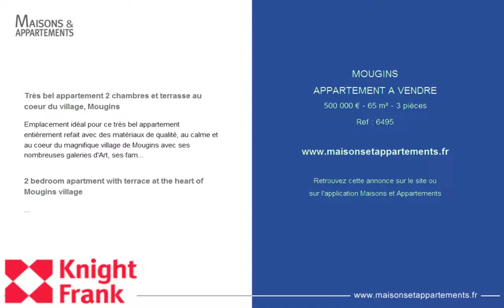MOUGINS - APPARTEMENT A VENDRE - 500 000 € - 65 m² - 3 pièces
Référence : 6495

Très bel appartement 2 chambres et terrasse au coeur du village, Mougins
Emplacement idéal pour ce très bel appartement entièrement refait avec des matériaux de qualité, au calme et au coeur du magnifique village de Mougins avec ses nombreuses galeries d'Art, ses fameux restaurants, et tout le charme de la vie de village. Généreux volumes, 65 m² habitables baignés de lumière, entrée, salon, salle à manger, cuisine complète, belle terrasse offrant de magnifiques vues panoramiques sur les collines, 2 chambres doubles chacune avec sa propre salle de douche en suite. A voir rapidement!

2 bedroom apartment with terrace at the heart of Mougins village
Beautiful and spacious 2-bedroom apartment offering 65m² of living space, in perfect condition and renovated to very high standards. At the heart of the world famous village of Mougins, with its famous restaurants and numerous Art galeries, this is the perfect location to live the French riviera village life at its best. Entrance hall, lounge opening out onto panoramic terrace with breathtaking views over the countryside, 2 double bedrooms each with its own bathroom, fully equipped kitchen. Early viewing highly recommended for such a rare opportunity!

Cette annonce vous est proposée par l'agence KNIGHT FRANK